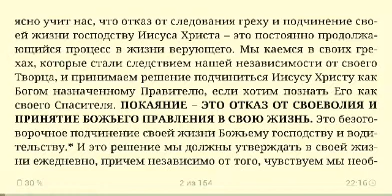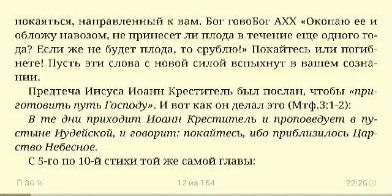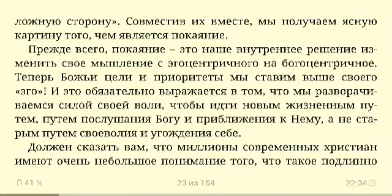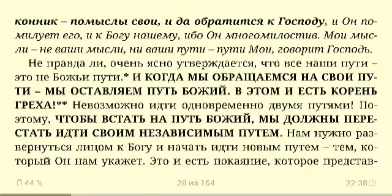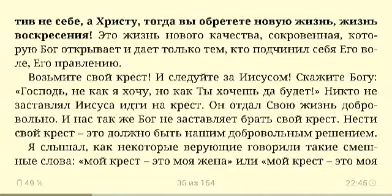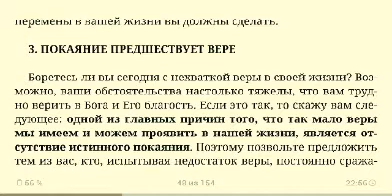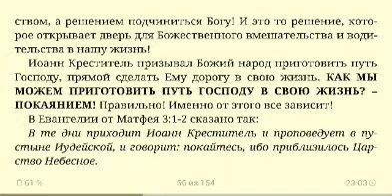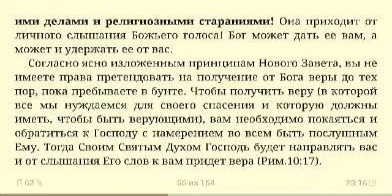Дерек Принс - Что такое ПОКАЯНИЕ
аудиокнига